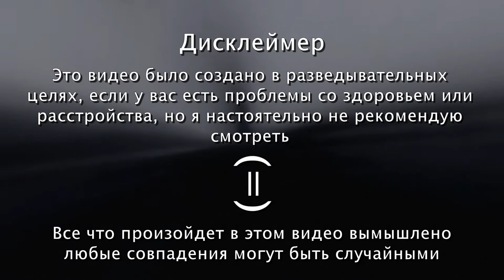Троллж омори 5 глава Перевод от Псэнкос / grbr2006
❗ATTENTION :
Просто рофл видос не воспринимайте все всерьез